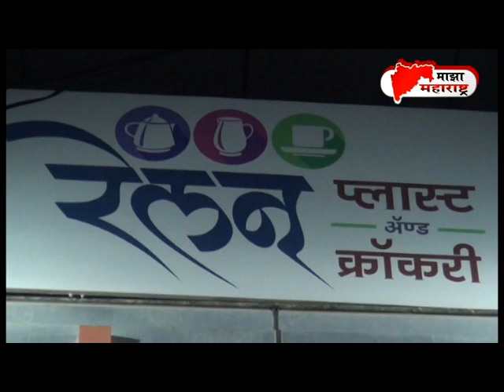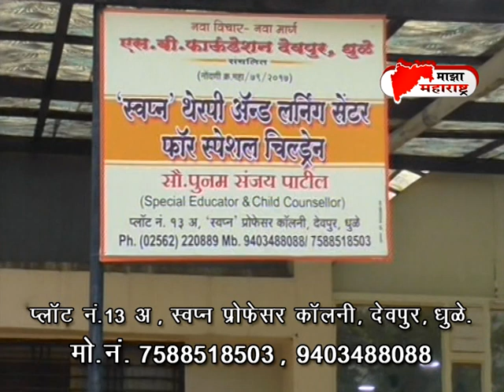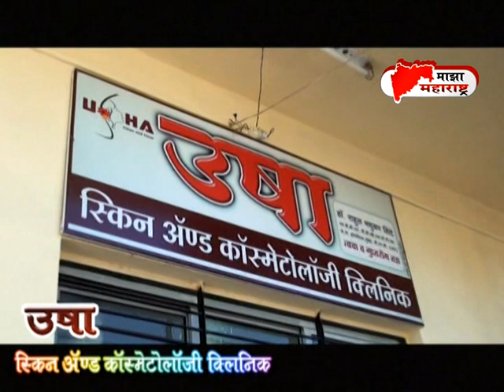15 sep 2018 news Maza maharashtra news chief editor vishal thakur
15 sep 2018 news  Maza maharashtra news   chief editor vishal thakur